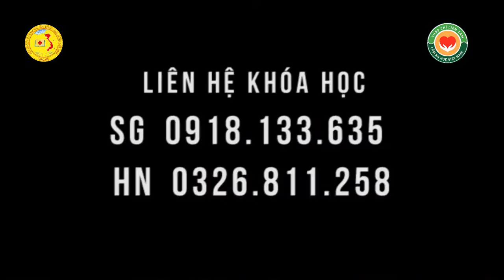16:8 Với bệnh nhân đã cấy tủy